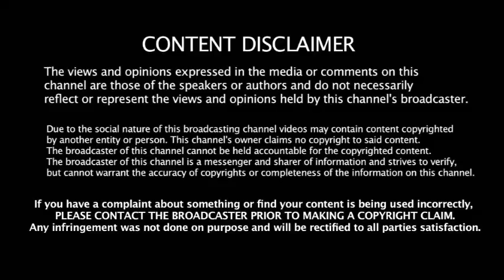தலைகீழாக மாறிய கூட்டணி கட்சி அதிமுகவுக்கு துரோகம் - திமுகவுக்கு ஆப்பு ஒரே முடிவில் செம பிளான் !!!